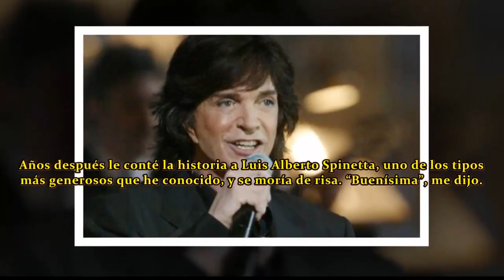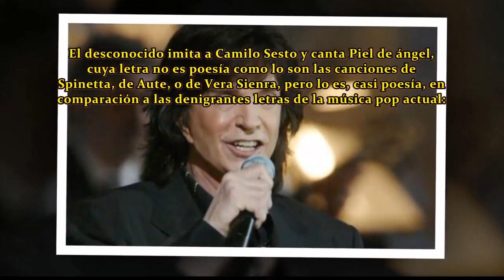Ahora! Descubrí la carta que Camilo escondió antes de ... Reacción de Lourdes Ornelas?